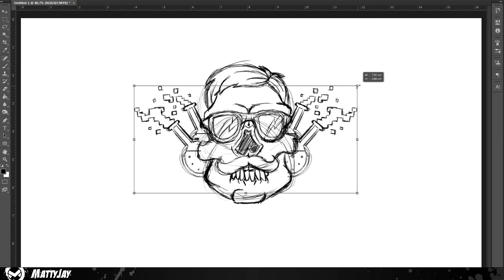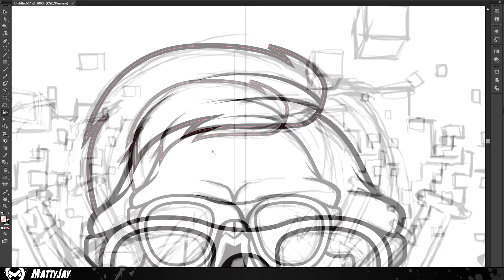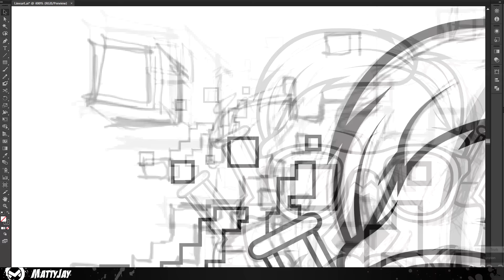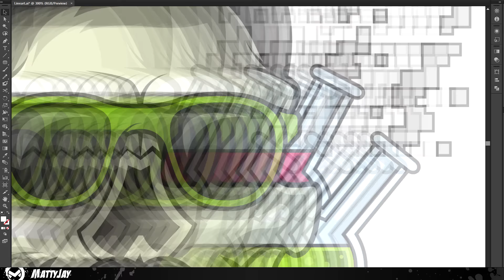Skull Sunday Ep. 4 - The Pixel Professor (SpeedArt)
"The meme himself"

"Skull Sunday" is a weekly series in which I upload time lapsed videos of 7 skulls in 7 different styles. Each sunday the video goes up but to see all the finished skulls you can check out the Behance project below.

Software: Adobe Photoshop/Illustrator Cs6
Drawing Tablet: Wacom Bamboo Pen & Touch